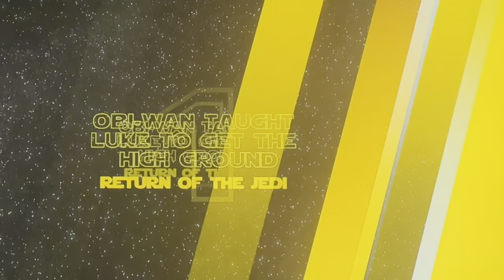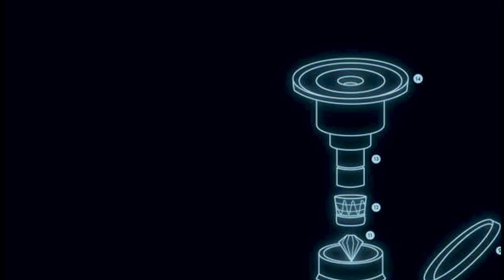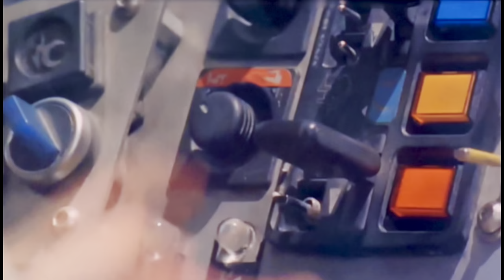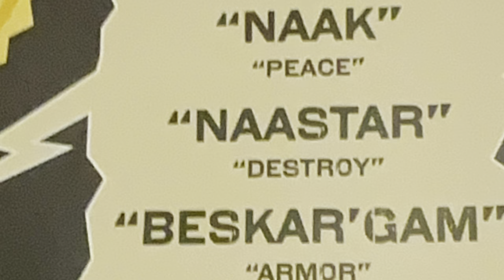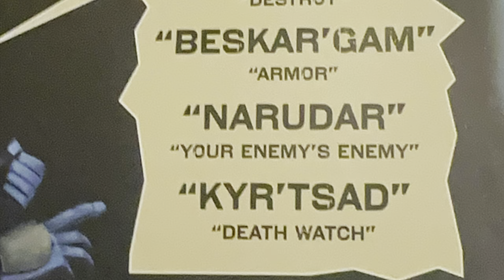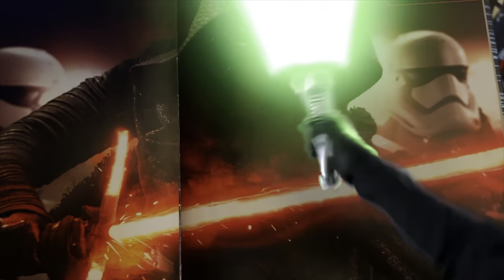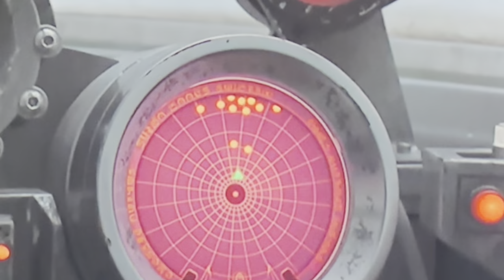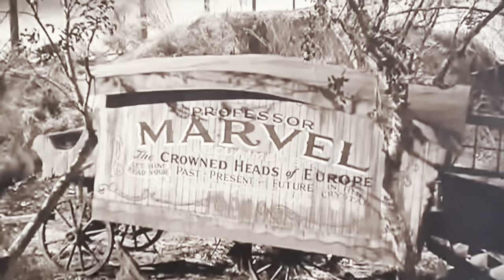This is the Way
A commentary on the light and dark side of the force, and the path that bisects it that the Mandalorian take .